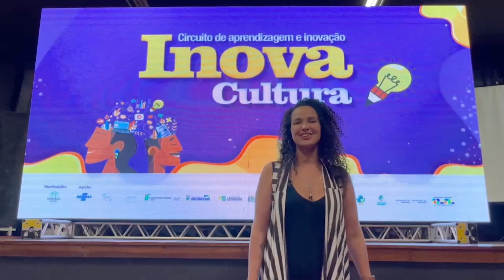SEBRAE PROMOVE OFICINA DE EMPREENDEDORISMO CULTURAL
Cursos gratuitos acontecem em Goiânia e  Aparecida de Goiânia, de 17 a 25 de março de 2023

Rua 260, Qd.72-A, Lt.06, s/n - Setor Leste Universitário, Goiânia - GO, 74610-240